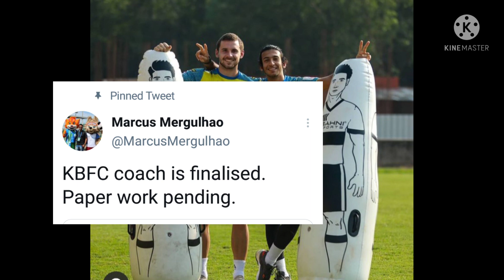ബ്രെസിലിയൻ super strikker വരുന്നു ||super താരം ബ്ലാസ്റ്റേഴ്‌സ് വിടുന്നു 😱😱||blasters news apdates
was
 100% helpfull for you